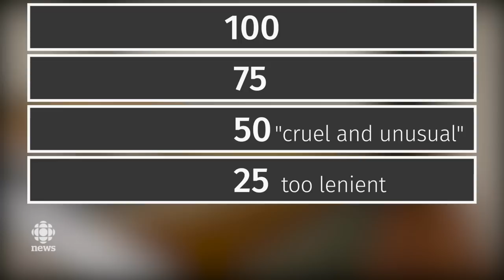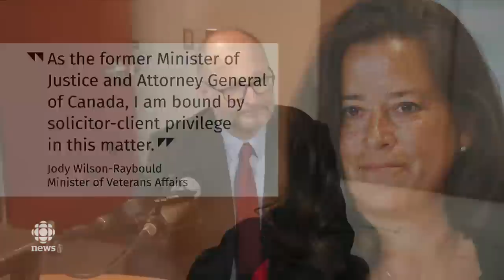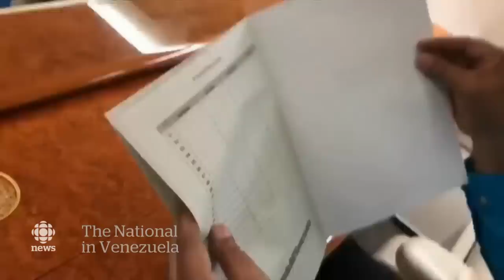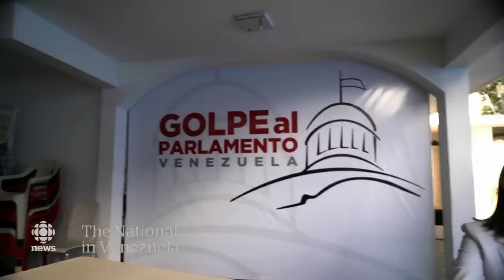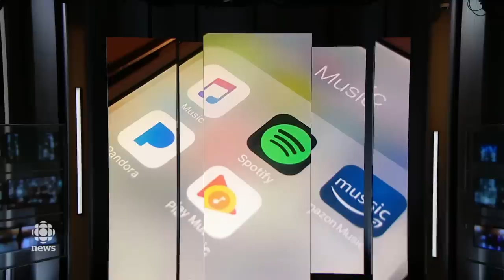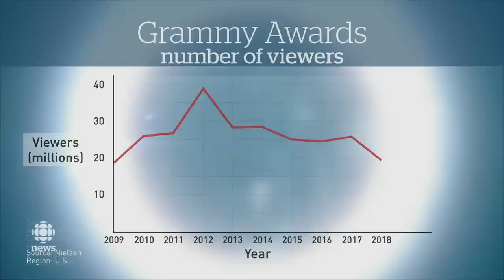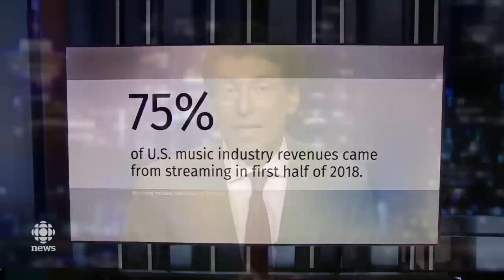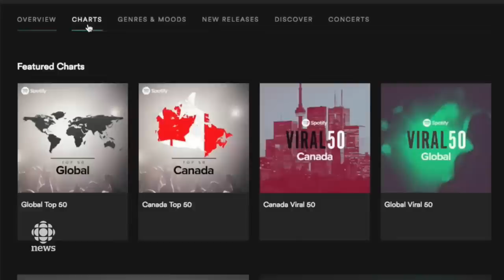The National for February 8, 2019 — Bissonnette/McArthur Sentencing, Venezuela Aid, Pop Panel